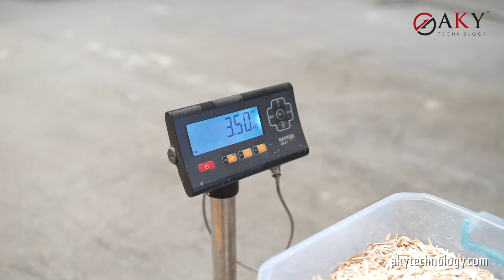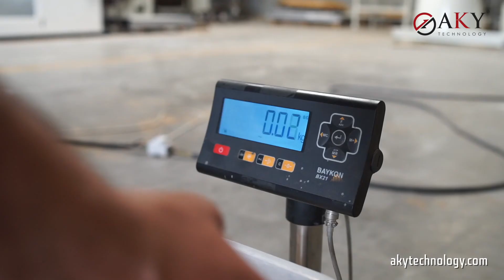Toz Kontrol Sistemleri, Siklofan - AKY Technology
Aspiratör yardımı ile siklon içersine giren hava, siklonun yuvarlak yapısı sayesinde sonsuz dönmeye baslar. Merkez kaç kuvvetin etkisi ile cevre duvarına sürtünerek ağırlasan partiküller siklon altında bulunan torba içersine düşerek toz toplama işlemi gerçekleştirilmiş olur.